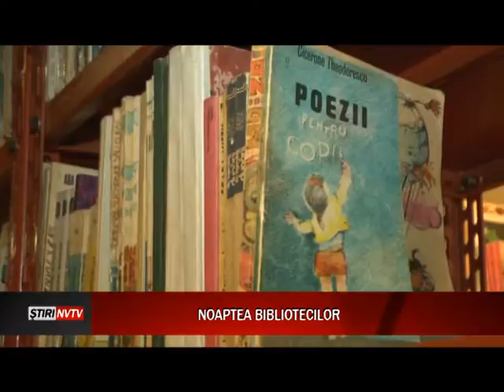Manifestări bogate în cadrul “Nocturnei Bibliotecilor” la Satu Mare